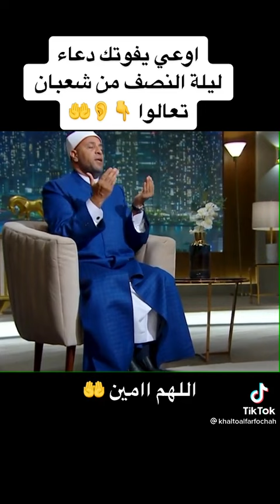آمين يارب العالمين...!🕋💕🌴🎼😊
طيبات الإسلام. 🕋